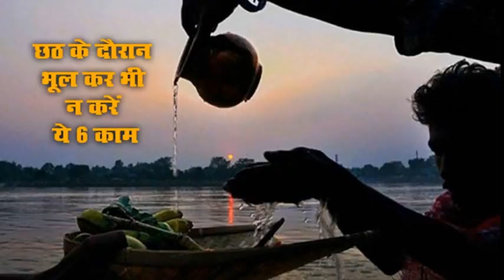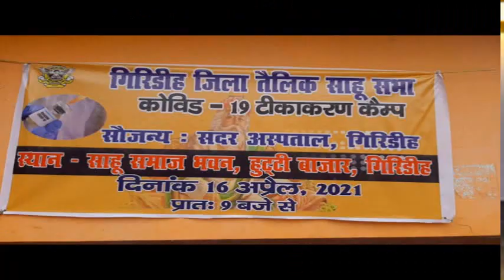NEWSLINE BULLETIN 16.04.2021